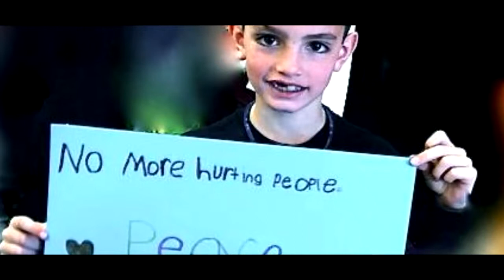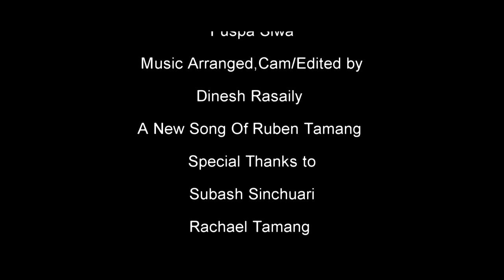बदल्नु होस् यो देशलाई.....